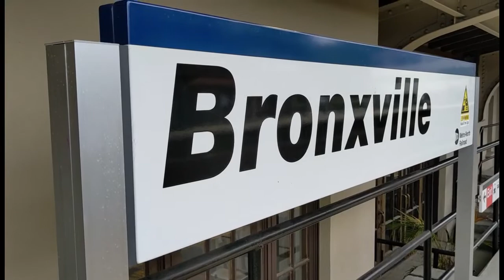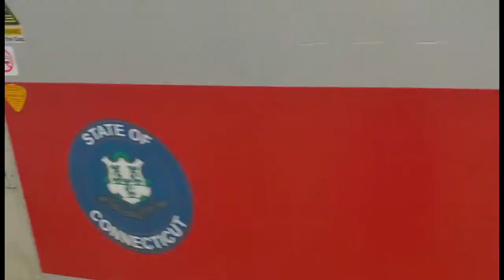Railfanning at Bronxville on the Metro North Harlem Line (M3A, M7A & P32)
Recorded on 10/6/21. After school I ventured out to Bronxville to see some trains. As usual my main objective was to catch one of the Wassaic Direct diesel trains since that service resumed last September. We still have a lot of good action to see here. It is nice to see a lot of the old Harlem Line weekday PM service return to the Harlem Line again. Enjoy!

Trains to/from Grand Central Terminal, North White Plains, Southeast & Wassaic